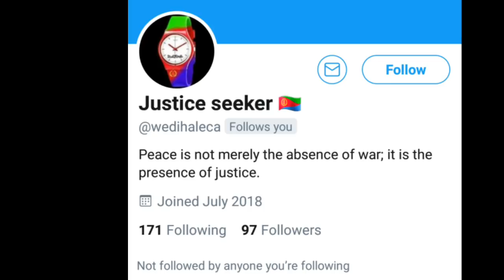"ሕልመይ፡ ኣብ ሃገረይ ተማሂሪ፡ ህዝበይ ከገልግል እዩ ነይሩ" Mehari Gabriel